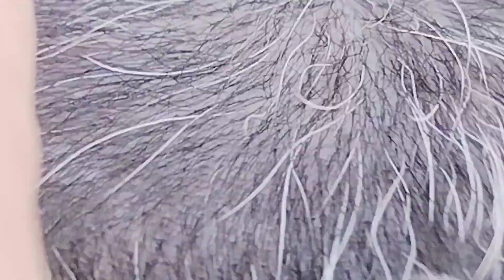OLHA O QUE EU FIZ COM A MINHA CADELINHA CORALINE...